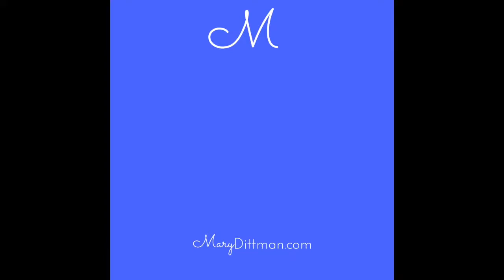Get Your Physical Life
The WHY you need to get your physical health on track.